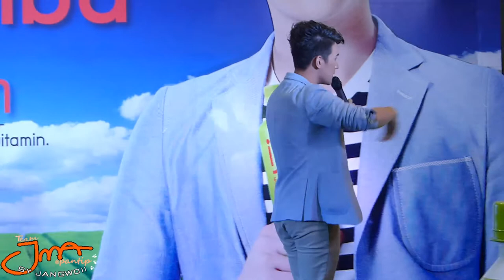แค่คุณ -เจมส์ มาร์-@ เซ็นทรัลพลาซ่า อุดรธานี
if fruitamin @ เซ็นทรัลพลาซ่า อุดรธานี 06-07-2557